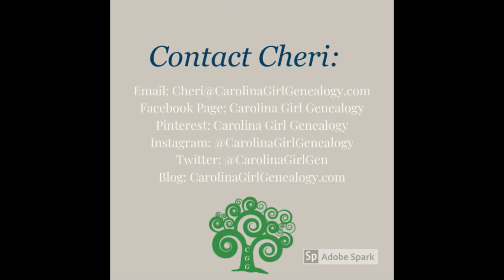GenFriends Genealogy Chat Show: Relative Race Season 8 Day 4!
Cheri and the panel Melissa Barker, Laura Hedgecock, Shelley Murphy, and Mary Kircher Roddy join together to chat about what happened on Day 4. From the tears, frustration, and joy that were experienced by teams and viewers, we share our thoughts.

Watch as Mary tells how she researched a death certificate shown on a past episode and was able to locate a family member and learn about her before she was revealed to viewers!

What was your favorite moment from Day 4?

Contact the panelists:
Melissa Barker-A Genealogist in the Archives